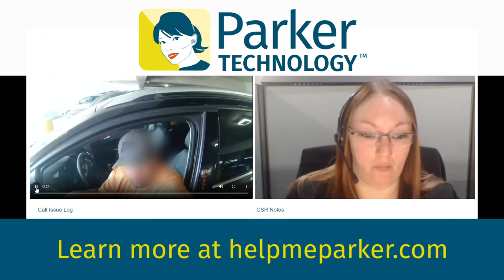Call Recording: Collecting Payment in 30 seconds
When there's an issue in the lane, it's usually a human error, not an equipment failure.

That's why we send a virtual ambassador to the rescue when humans fail in the face of technology.

When this patron was having a hard time with his credit card, our customer service representative gave him the help he needed in a professional, friendly manner, and resolved the problem in 30 seconds.